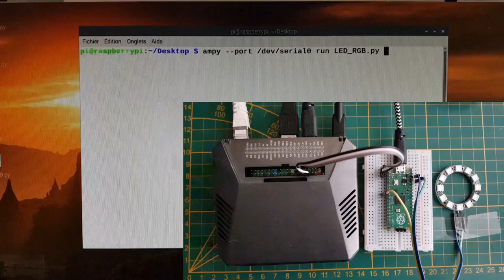Raspberry Pi PICO - Anneau de LED Neopixel WS2812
Raspberry Pi PICO - Comment piloter un anneau de LEDS Neopixel WS2812. Programme et explications sur le blog framboise314